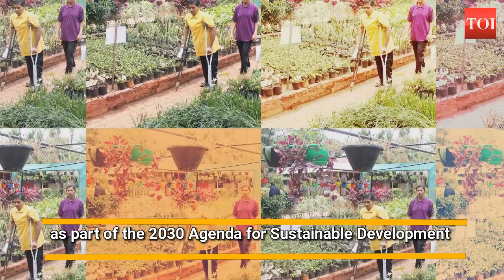International Day of Persons with Disability to be observed today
The International Day of Persons with Disability is observed annually on December 3 since 1992 promoted by the United Nations. The day is observed with a focus to encourage an understanding of disability issues and gather support for the dignity, rights, and welfare of the disabled persons. The day also seeks to spread awareness about the benefits from the integration of persons with disability in the political, social, economic and cultural aspect of life. This year’s theme focuses on empowering persons with disabilities for an inclusive, equitable and sustainable development as part of the 2030 Agenda for Sustainable Development.